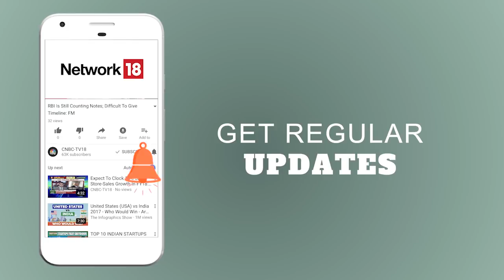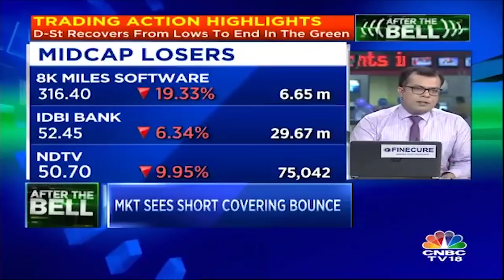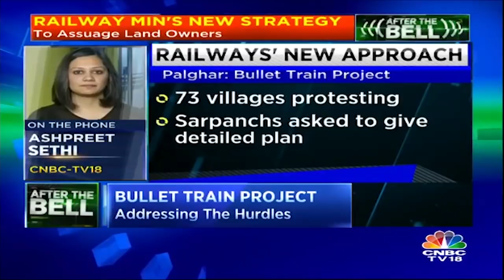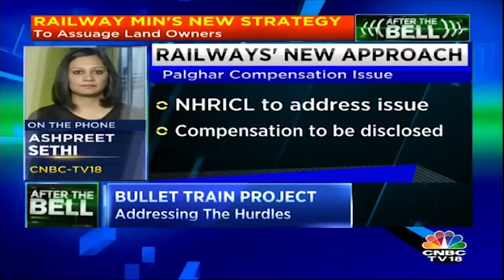After the Bell | Markets Sees Short Covering Bounce; Midcaps Outperform | CNBC TV18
Benchmark indices recouped some previous day's losses to close in the green after volatility on Tuesday. Ongoing trade tensions between world's largest economies US and China capped gains.

The 30-share BSE Sensex gained 114.19 points at 35,378.60 and the 50-share NSE Nifty gained 42.60 points at 10,699.90.

The Nifty Midcap index outperformed frontliners, rising 0.92 percent but the market breadth was not very strong. About 1,344 shares advanced against 1,253 declining shares on the BSE.

Reliance Industries, Infosys, TCS, Maruti Suzuki, ITC, Bajaj Finserv, IOC, Kotak Mahindra Bank and Bajaj Finance, which gained 1-2 percent, were top contributors to the Nifty's gains.